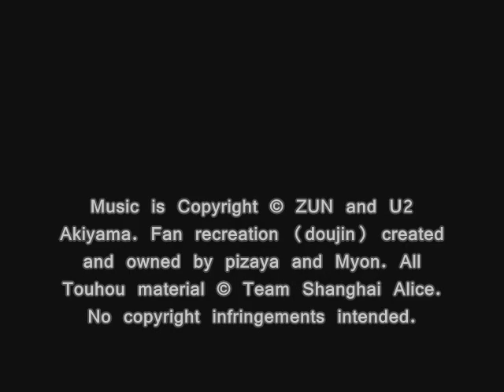Chaoscillation Game, T05: Heavy Metal Spark!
Doujin Name: Chaoscillation Game / Pizuya's Cell × MyonMyon
Based on Compositions by: ZUN and U2 Akiyama
Composed & Arranged by: pizuya and Myon
Performed by: YAMATO
Published & Distributed by: MyonMyon

Original Source: Touhou Eiyashou ~ Imperishable Night

恋色マスタースパーク / Love-colored Master Spark
-Marisa Kirisame's Theme-

Original compositions are the intellectual property of ZUN.